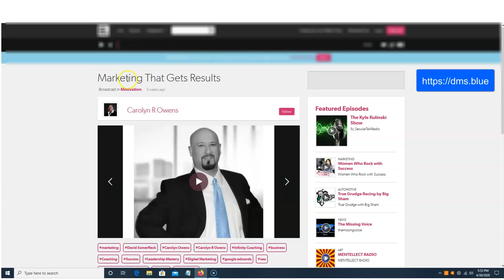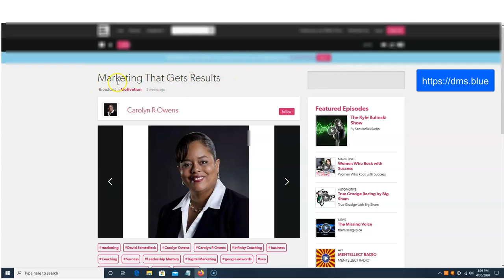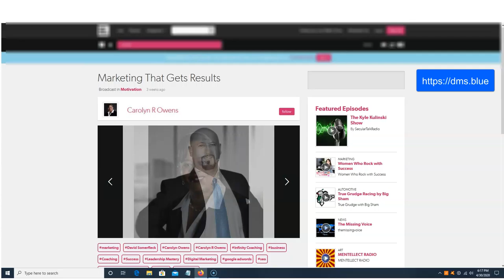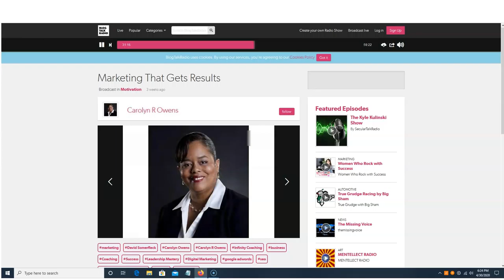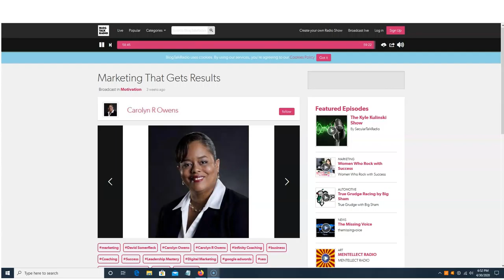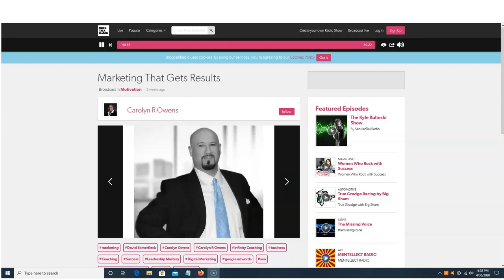Digital Marketing Interview with David Somerfleck and Carolyn Owens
This is an interview with enterprise digital marketing specialist David Somerfleck and Carolyn Owens where we discuss business growth and how it relates to enterprise-level digital marketing. We also touch on common issues small business owners face in utilizing digital marketing, startup issues, and much more.

To learn more about her podcast, please visit this and to learn more about me, or how digital marketing can ignite growth in your own business, please

To read my book, The Road to Digital Marketing Profits, just go to Amazon and type in the title or go to this